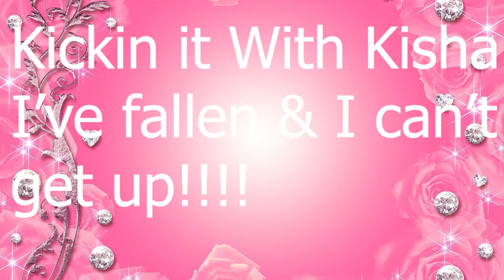I've fallen & I can't get up!!!!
Storytime Post op Day 3